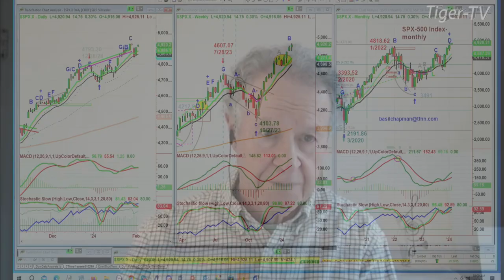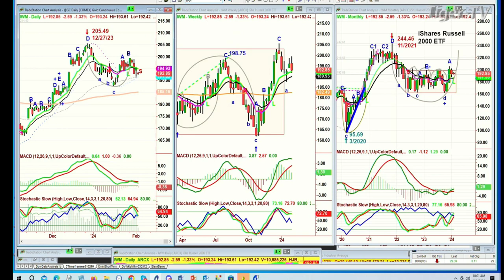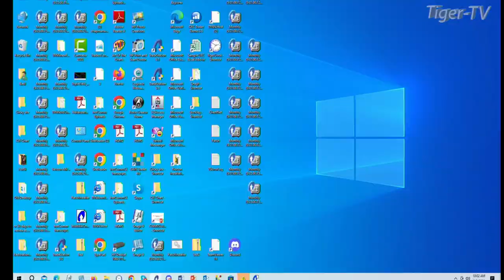February 2nd 10AM ET Market Update on TFNN - 2024